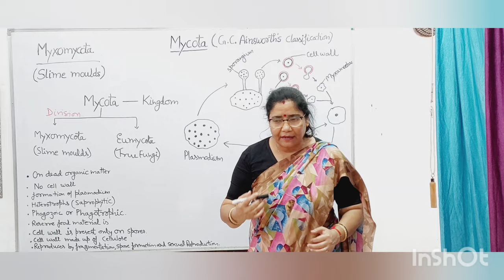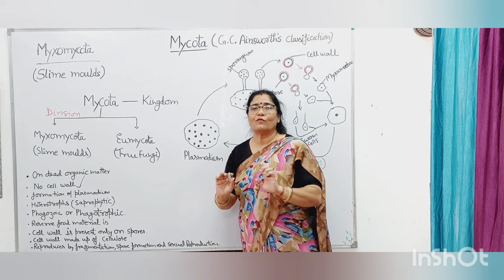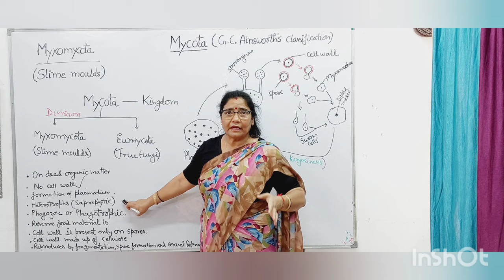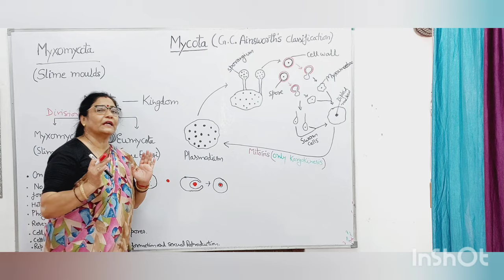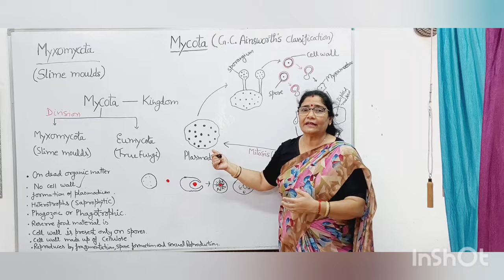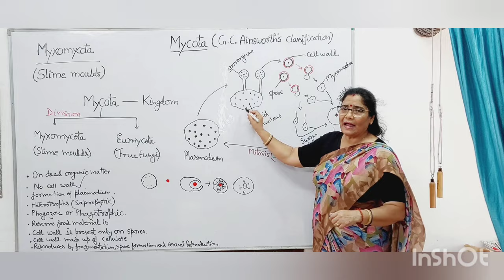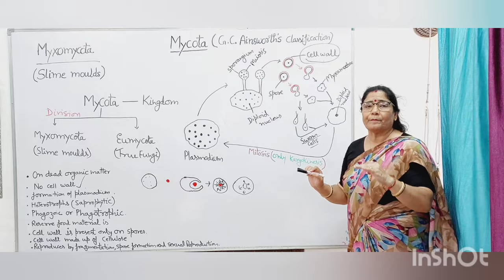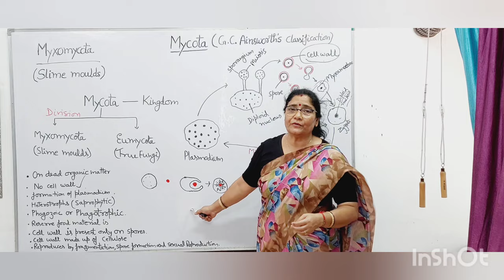B.SC. I SEMESTER - UNIT IV - MYCOLOGY - MYXOMYCOTA (SLIME MOULD)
This video will be useful to UG and PG students of Botany. It will also be useful  for those who are preparing for Civil Services, PGT, TGT and other competitive exams.